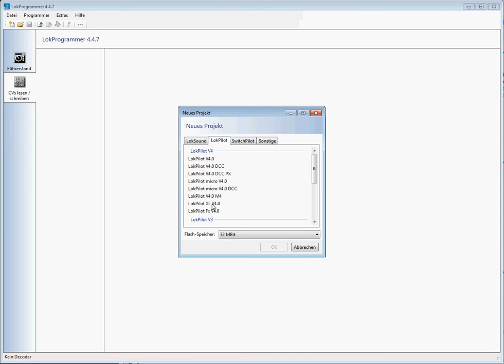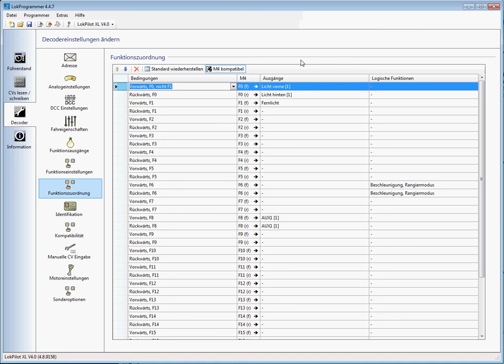Fernlicht mit LoksoundXL V4